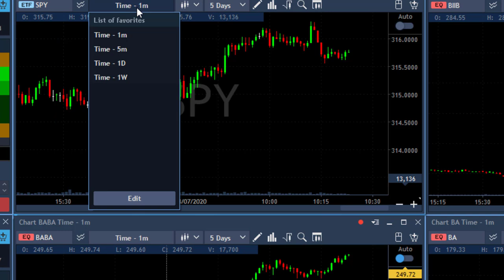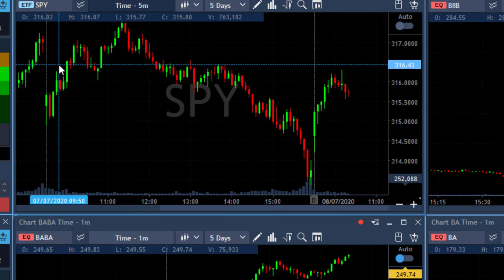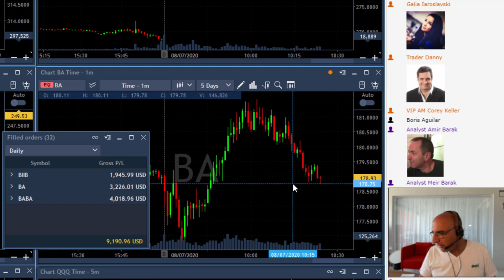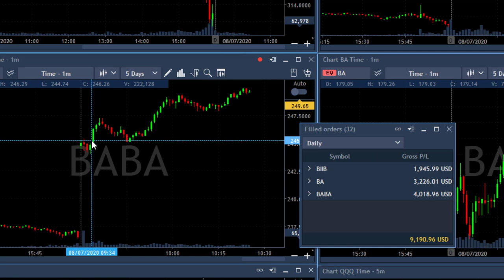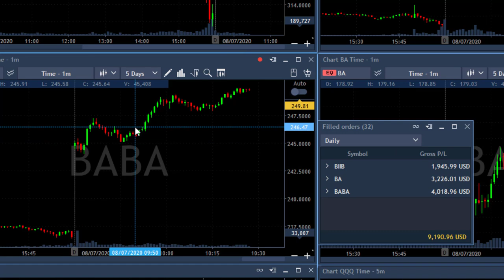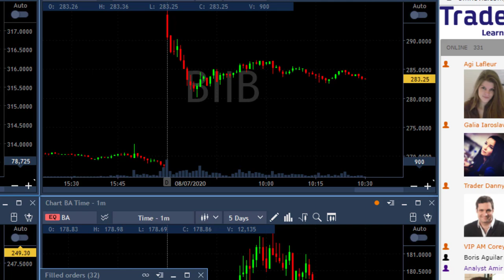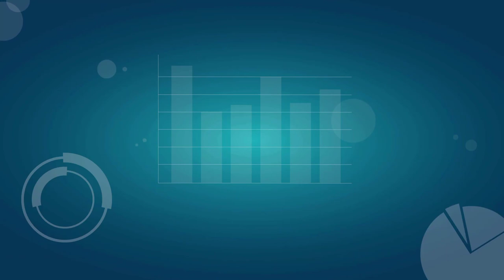Day Trading Recap, July 08: Stop While You're Ahead!